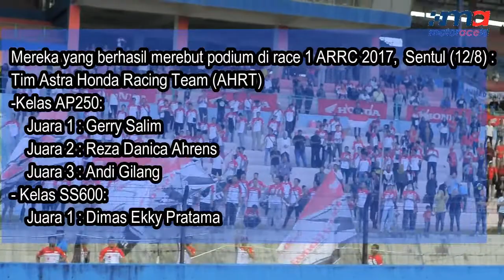Merinding.. Lagu Indonesia Raya Bergema di Seri 4 ARRC 2017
Asia Road Racing Championship (ARRC) 2017, seri 4 kali ini berlangsung di sirkuit Internasional Sentul, Bogor (12-13/8).

Pada Race 1 di hari pertama lagu Indonesia raya berkumandang di dua kelas bergensi yaitu Asia Production (AP250) dan Supersport (SS600).